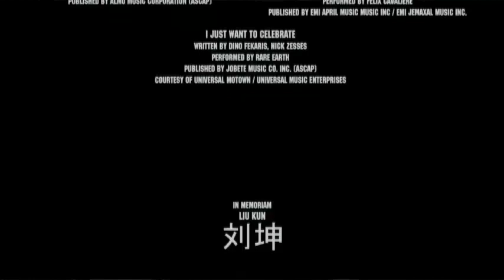OS MERCENARIOS 2 - MISTÉRIOS E CURIOSIDADES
💸 Quer ter uma excelente renda extra trabalhando em casa ?

Pra quem é fã de filmes de ação, “Os Mercenários 2” (2012) é um prato cheio.

O filme reuniu  nomes como Sylvester Stallone, Jason Statham, Chuck Norris e Jean-Claude Van Damme, a superprodução traz um grupo de mercenários que parte em uma dupla missão: vingar a morte de um integrante do grupo e evitar que um plutônio enriquecido caia em mãos erradas.

 Mas você sabia que a produção exigiu a construção de uma ponte de verdade? E que parte das cenas foram gravadas em Hong Kong?

Então vem comigo que vou te contar essas e outras curiosidades aqui nesse video.

@Planeta Nostalgia

Nesse canal você vai sentir nostalgia o tempo todo e relembrar os melhores momentos da sua vida...
Aqui você encontra videos de animes, filmes, series, musicas e futebol passado de uma forma mais divertida possivel!